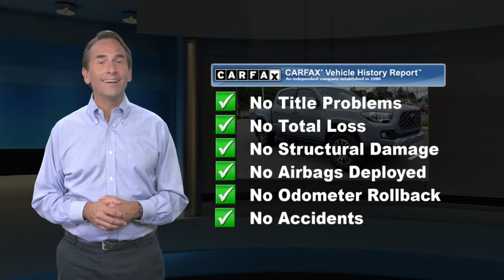Certified 2021 Toyota Tacoma 4WD TRD Sport, Philadelphia, PA 4606589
Recent Arrival! TOYOTA CERTIFIED PRE-OWNED VEHICLE, APPLE CARPLAY/ANDROID AUTO, BACKUP CAMERA, ALLOY WHEELS, BLUETOOTH, TOYOTA SAFETY SENSE, USB PORTS, 4WD, Apple CarPlay/Android Auto, Blackout Emblem Overlays (TMS).Toyota Certified Used Vehicles Details:* Transferable Warranty* Limited Comprehensive Warranty: 12 Month/12,000 Mile (whichever comes first) from certified purchase date. Roadside Assistance for 7 Year / 100,000 Mile* Powertrain Limited Warranty: 84 Month/100,000 Mile (whichever comes first) from TCUV purchase date* 160 Point Inspection* Roadside Assistance* Vehicle History* Warranty Deductible: $0SLOANE CERTIFIED: This vehicle comes with a 3,000 mile/90 day limited comprehensive warranty, 15,000 mile/12 months of no-cost (Sloane Sponsored) maintenance and Free State Safety Inspections. The vehicle has undergone a 150-point inspection, and passes all State Safety and Emissions requirements. Clean CARFAX. CARFAX One-Owner. Odometer is 3256 miles below market average!Priced below KBB Fair Purchase Price!Sloane Toyota serving the communities of Philadelphia, Langhorne, Lansdale, Trevose, Cheltenham, Bensalem, King of Prussia, Wilmington, Montgomeryville, Levittown, Warminster, Sharon Hill, Yeaden, New Castle, Upper Darby, Richboro, Glenside, Palmyra, New Jersey, Mt.Laurel, Marlton, Pennsauken, Haddonfield, Trenton, Camden, Burlington, Cherry Hill, Sewell, Washington Township, Gloucester County, Turnersville, Runnemede, Bellmawr, Blackwood, Blenheim, and Glendora.

[RLVID:8364:596a58e8cfa4ed4b:2fb97a77df1619d1:1]